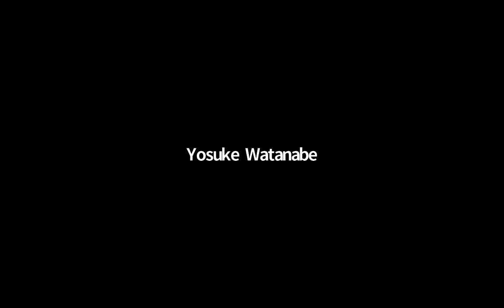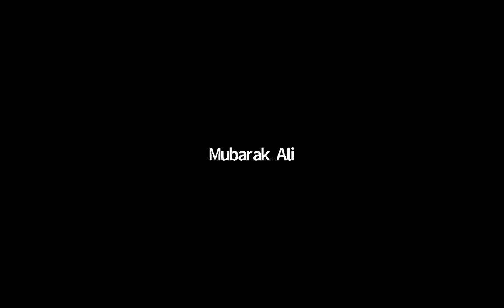The World According to China, w/ Liz Economy, Minxin Pei, & James Heimowitz, China Institute, 2.9.22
As hosts of the 2022 Winter Olympics, China is very much in the global spotlight. What image does the rising power want to project to the world?

In her compelling new book, "The World According to China", Elizabeth Economy argues that Chinese President Xi Jinping has bold ambitions to transform the international system.

Hear from Economy in a virtual conversation presented February 9, 2022, with Professor Minxin Pei and moderated by CI President James B. Heimowitz, as she explains what that tells us about China—and what it means for the rest of the world.